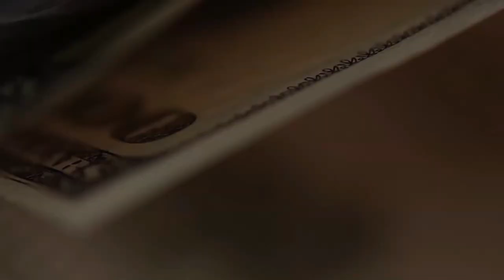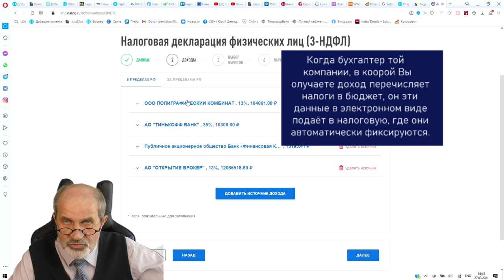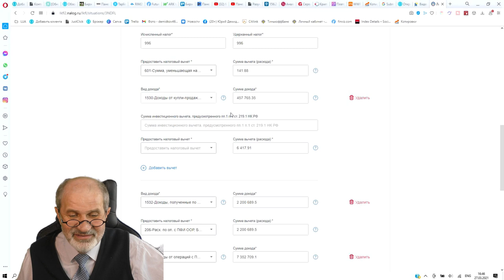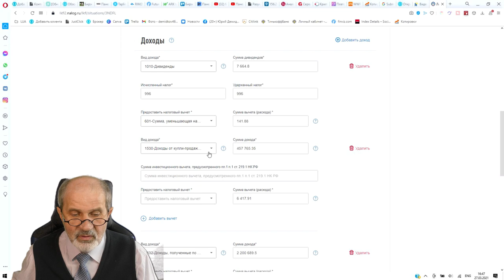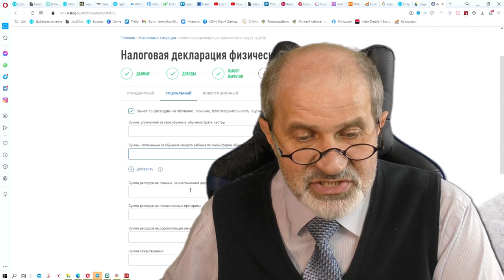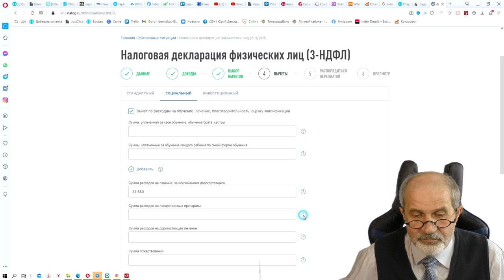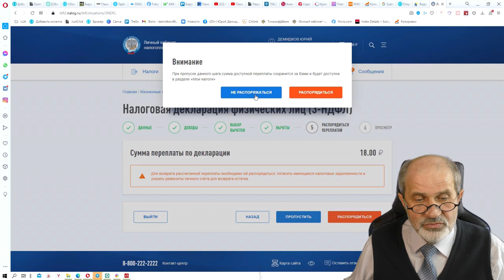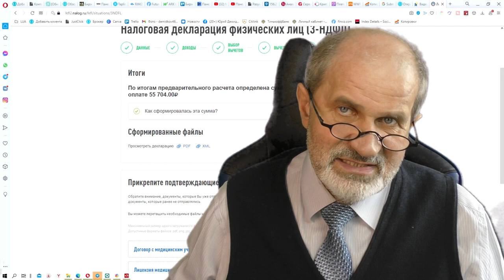Как подать декларацию на налоговый вычет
Наступает конец марта - сезон годовых отчетов, все справки уже должны быть в налоговой, самое время подавать декларацию на налоговый вычет.
Как это делается на практике, в личном кабинете налоговой - в этом видео. Подробно, буквально на какие кнопки нажимать и какие справки нужно в отсканированном виде подготовить.
Вычеты имущественные (на ипотеку), на лечение, на образование, на дополнительное пенсионное обеспечение и на инвестиционный вычет по ИИС.
Разница между типом 1 и типом 2 вычетов.

Брокерский счет в Открытии от меня или